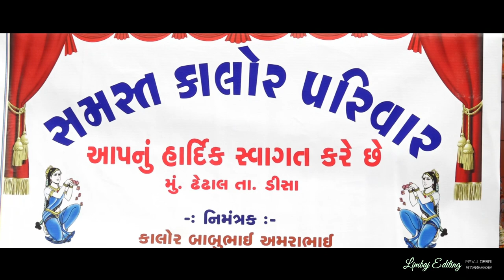Wedding Highlights...2023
keshar Weds Komal